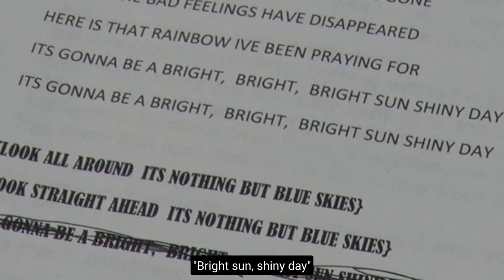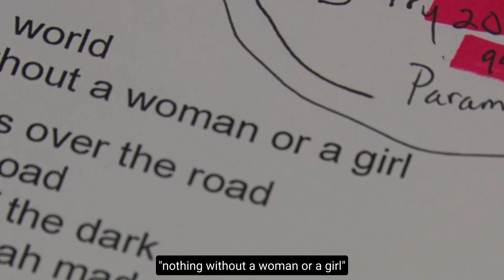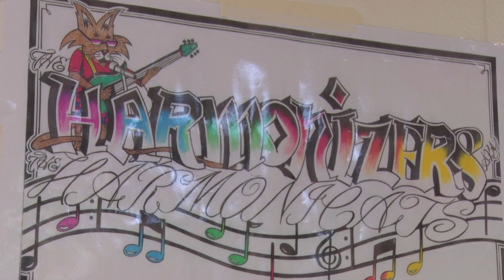Harmonizers Bring the Tunes to VADOC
In 2013, a group of inmates at Sussex State Prison came together to form the Harmonizers out of a church choir at the facility. For a decade, the music group warmed the hearts of many within VADOC with its velvety vocals and rhythmic tunes while overcoming their obstacles while incarcerated.